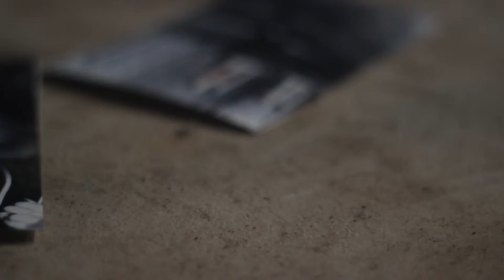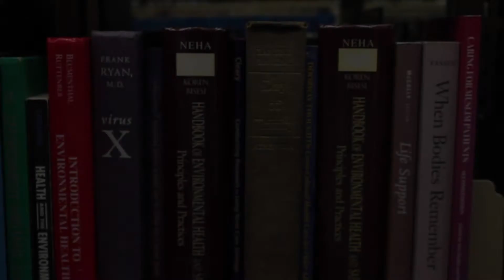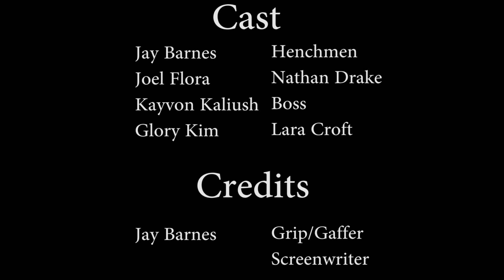Tomb Raider: The Day of Trinity - LKT Mu Class Pledge Video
Tasked with adapting video games, the LKT Mu pledge class was given 24 hours to complete a film. Pre-production was done prior to the 24 hour period, but pledge members had to produce, edit, and deliver the film within those 24 hours.